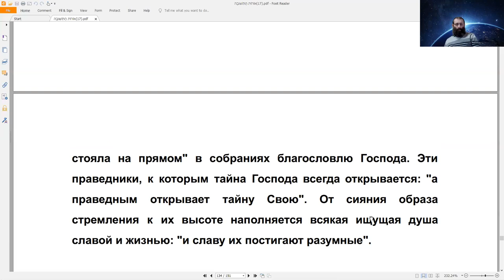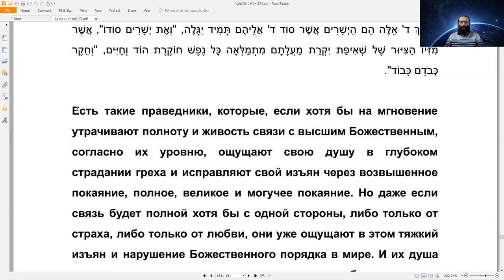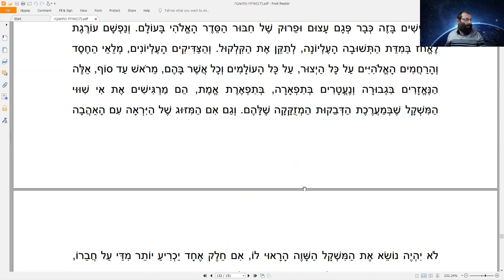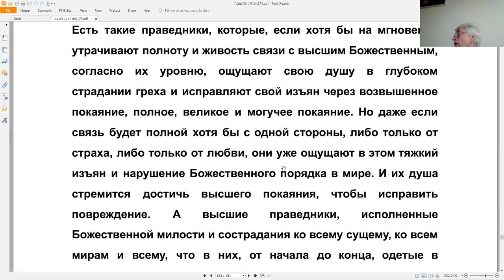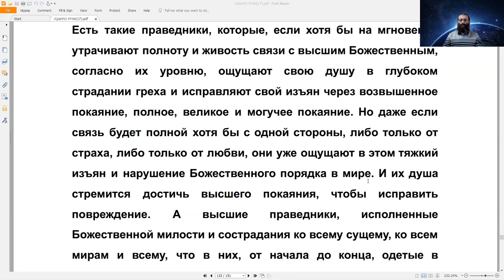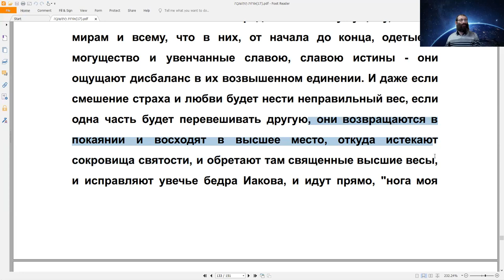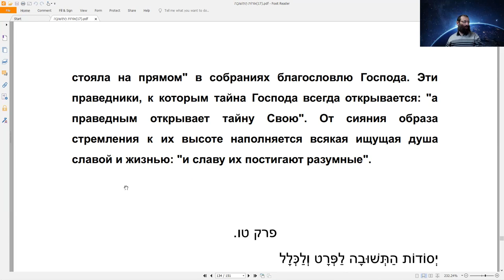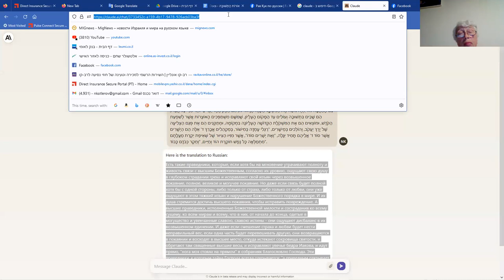Курс "Рав Кук "Орот А Тшува" - Исправление Мира и Человека", Натан Котлеров